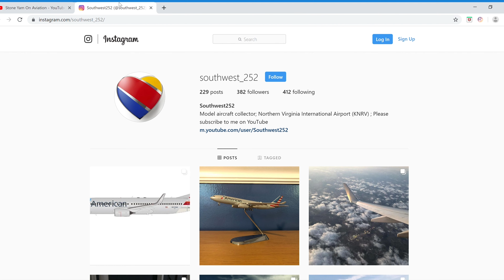Northern Virginia International Airport (KNRV) Update #46 (September 2019)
For the best viewing experience, you can turn on 1080p60 or 2160p60 4K.

If you want a route with my airport, please READ BELOW and then comment your airport name, the airline, and the aircraft type.

Routes with these aircraft are INTERNATIONAL ONLY:
American 737 MAX 8
Delta 737-800
Delta 737-900ER
United E170
Frontier A320-200
All 757s
All widebody aircraft
All non-US airlines (to their respective country)

All other narrow body aircraft not listed above are NATIONAL ONLY.

Currently, no routes are available on any 737 MAX aircraft due to the worldwide groundings.

There are NO ROUTES AVAILABLE with:
Alaska A321-200neo
Alaska 737-900ER
American 737-800 (Reno Air)
British Airways A380-800/747-400
Delta A220-100
Delta A319-100
Delta A321-200
Delta Connection E170
Frontier A320-200neo
JetBlue A320-200 (Blueberries)
Southwest 737-700
Southwest 737-800
Spirit A319-100
United 737-700
United 737-800
United 737-900ER (Eco-Skies)
Virgin Atlantic 787-9

The above is due to those aircraft already having routes with others.